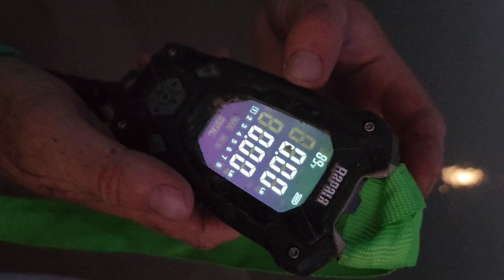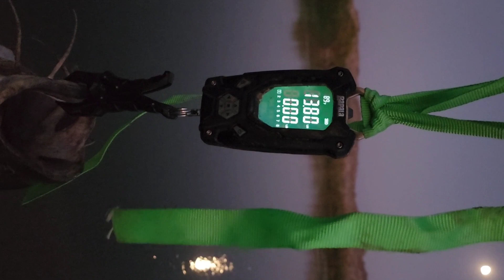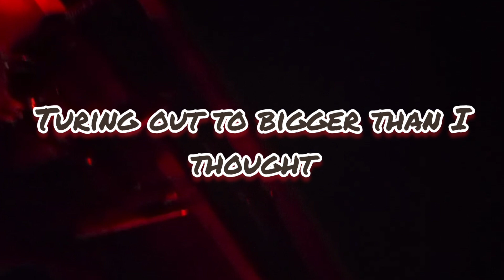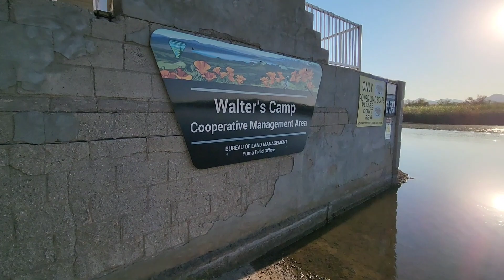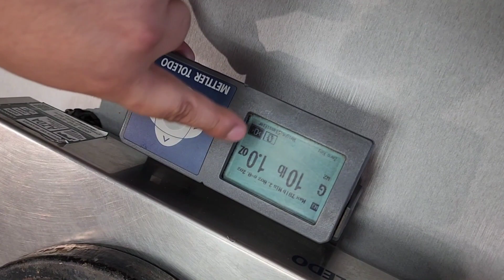Colorado River Monster Flathead Catfish Return 2 Walter's Camp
On this episode Joey from Azlongtales takes his Step Dad Tony who taught Joey since a young child how to fish at walters camp for an awesome fishing night. Joey got to show Tony the ropes on flatheadcatfish on the ColoradoRiver for a productive night of fishing.

one of the best channels to learn how to flathead catfish

16ft Basstracker III

xp23hpe 713cc Vtwin

16 to 23hp longtail drive kit
Foldable tiller handle

Engel Lithium rechargeable aerator

Cooler livewell kit

Cooler light rechargeable waterproof

Solar Panel 20w

Wire covers

Radio Clip

Azlongtales Amazon Store